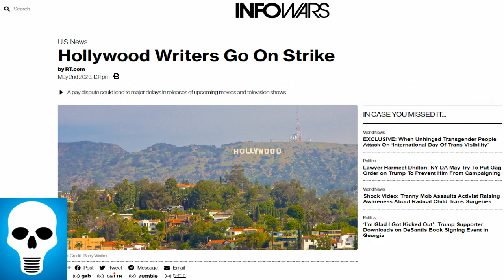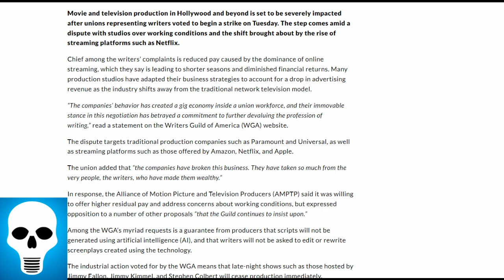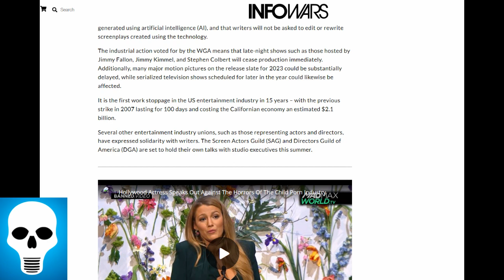Writers Go On Strike...Oh No🤣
Movie and television production in Hollywood and beyond are set to be severely impacted after unions representing writers voted to begin a strike. So anyway here's my thought on it. Link used.